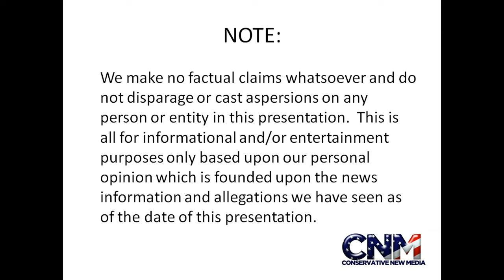Cute Llama in 4K Ultra HD - Raw Video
Check out this nice Llama in 4K ultra HD.

John D. Villarreal saw the Llama at the Houston Zoo.